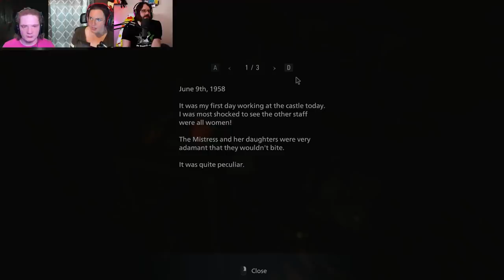Resident Evil Village: Meeting Lady Dimitrescu (Full Gameplay Part 2)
From escaping a burning village to meeting THE Lady Dimitrescu, it's time for more Resident Evil Village. We're releasing these videos on Thursdays and Saturdays until we're finished. This stream originally aired on May 10, 2021 on RTTV.